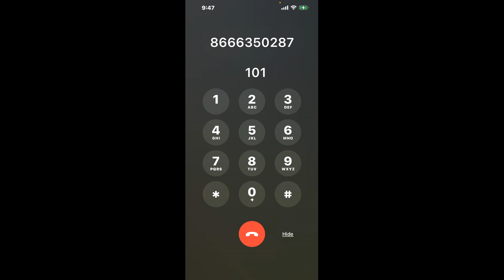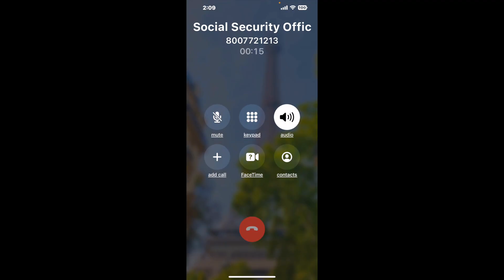Social Security Office Bldg C, 2234 Girard Street, Delano, CA - 93215 Phone Number - How To Reach A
Social Security Office Bldg C, 2234 Girard Street, Delano, CA - 93215 Phone Number Update - how to call Social Security Office Bldg C, 2234 Girard Street, Delano, CA - 93215 and get a live human agent on the phone.

    How can I speak to a live person at Social Security Office Bldg C, 2234 Girard Street, Delano, CA - 93215?

    There are two methods to reach a live person:

    - 1.) by calling manually over and over again, get on a long hold, and then hope the call doesn't drop -- and I'll show you how to do that,
- 2.) use a calling tool that dials for you, stays on hold, and forwards a call to your phone number when an agent is on the line. (RECOMMENDED)

    - **Step 2**: select/search for "Social Security Office Bldg C, 2234 Girard Street, Delano, CA - 93215 "
    - **Step 4**: kick back, relax, and wait for your phone to ring with a Social Security Office Bldg C, 2234 Girard Street, Delano, CA - 93215 agent on the line!

    What is the best time to call Social Security Office Bldg C, 2234 Girard Street, Delano, CA - 93215 ?

    The best time to call Social Security Office Bldg C, 2234 Girard Street, Delano, CA - 93215  is Wednesday and Thursday afternoons. ⚠️**WARNING**⚠️: please beware that you often need to dedicate an entire day to dialing over and over **just to get on hold**. Also, Social Security Office Bldg C, 2234 Girard Street, Delano, CA - 93215 is notorious for *dropping calls even when you finally do get on hold*! So if you decide to start calling mid-week, due to excessive call volume, you may not be able to reach an agent until the following week or longer.

If you don't consider calling Social Security Office Bldg C, 2234 Girard Street, Delano, CA - 93215 a full-time profession, consider using a calling tool such as Claimyr to guarantee a callback with an agent on the line with zero hold time.